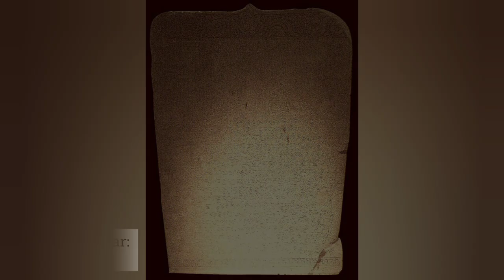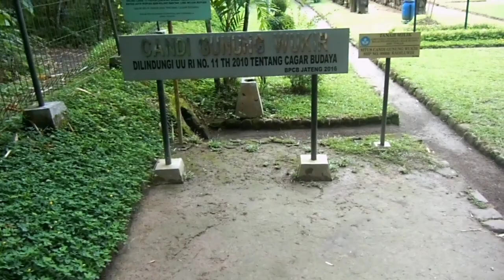TERBONGKAR RAHASIA CANDI GUNUNG WUKIR : ANALISA PRASASTI CANGGAL DAN PRASASTI LAYUWATAN | JDM#19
Rahasia Gunung Wukir,
Diatas Desa Canggal terdapat sebuah bukit yang bernama Gunung Wukir. Di puncak bukit Gunung Wukir berdiri sebuah Candi. Lalu apakah ada hubungan antara Prasasti Cangal dengan bangunan candi tersebut?

Bagaimana kisahnya?

Salam Budaya !

The Secret of Mount Wukir,
Above Canggal Village, there is a hill called Mount Wukir. At the top of the hill of Mount Wukir stands a temple. Then, is there a history between the Cangal Inscription and the temple building?

How is the story?
Watch this video until it's finished

Salam Budaya !